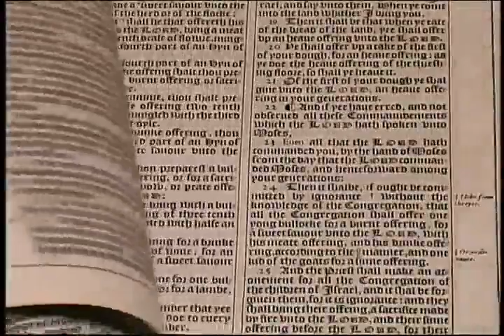369. Word Pictures - Revelation (Part 11) - Revelation 15-16 -- The Seven Last Plagues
Revelation (Part 11) - Revelation 15-16 -- The Seven Last Plagues - (A book by book study of the Bible asking the question "What does this say about God?")